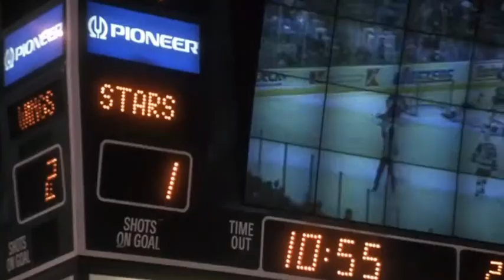Untamed Heart: Hockey Game Scene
Marisa Tomei and Christian Slater's characters check out a hockey game btw the Detroit Red Wings and defunct Minnesota North Stars, in 90's film. Won for MTV Movie Awards, "Best Kiss"